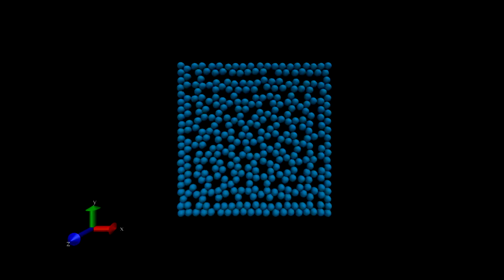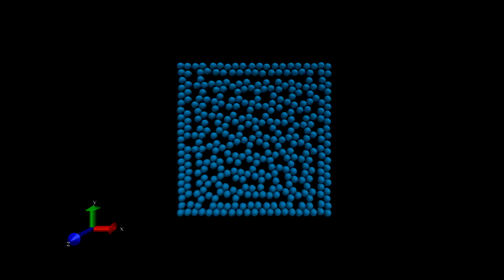2D core-corona particles in square confinement II.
Molecular Dynamics of core-corona particles in square confinement using a box of dimensions 24x24 with N=324 particles at T=0.12 n the NVT ensemble.Molecules arrange close to the boundary in layers, inside ring like phase is observed.